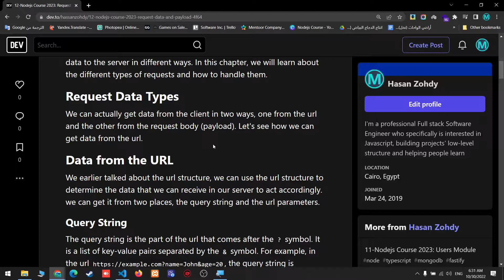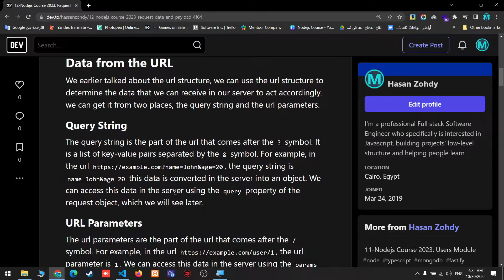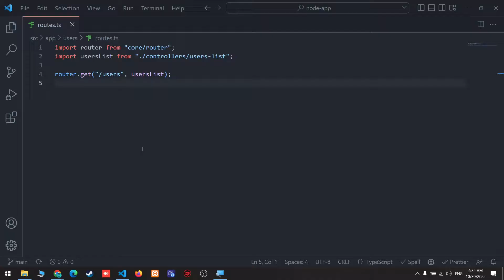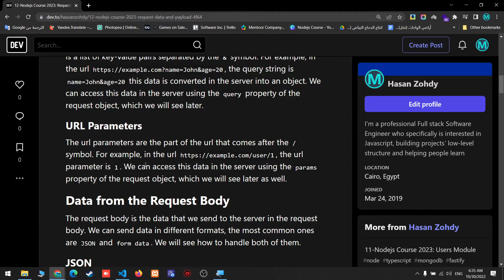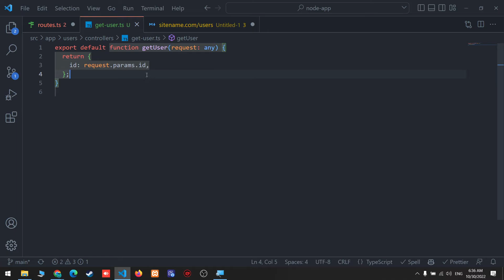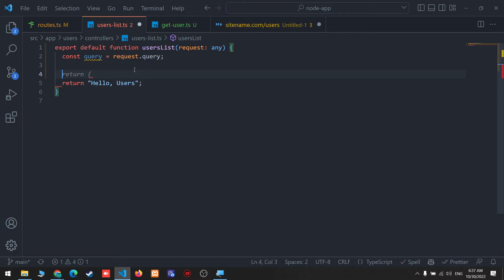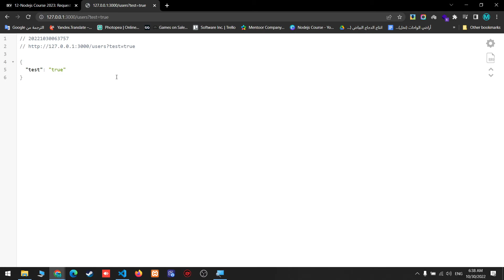14-Ninja Node Course: Request Data From Url | 2023 | Arabic | كورس نود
This course will start you from the very beginning until you're mastered with Nodejs ان شاء الله

To read the video article, check this link
لو عايز تقرا وصف الفيديو شوف المقالة دي

لو عجبك المحتوى متبخلش علينا بلايك و كومنت و اشتراك في القناة

Project Repository On Github